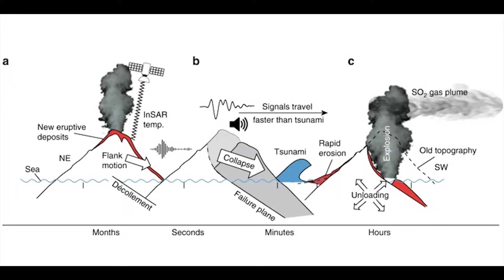Denizaltı Volkanları Dünyanın Derinliklerini Keşfetmek Belgesel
Denizaltı Volkanları Dünyanın Derinliklerini Keşfetmek Belgesel, Dünya’nın en gizemli ve etkileyici doğal oluşumlarından biri olan deniz altı volkanlarını konu alıyor.

Bu belgeselde, deniz altı volkanlarının nasıl oluştuğunu, hangi türlerinin olduğunu, hangi canlılara ev sahipliği yaptığını ve iklim üzerindeki etkilerini öğreneceksiniz. Ayrıca, deniz altı volkanlarının keşfi için yapılan heyecan verici ve tehlikeli araştırma seferlerine de tanık olacaksınız.

Deniz altı volkanları, Dünya’nın denizlerle örtülü bölgelerinde bulunan ve magma çıkışının %75’nin gerçekleştiği yarıklardır. Bu volkanlar, okyanus sırtları olarak bilinen tektonik hareketlerin yoğun olduğu alanlarda yer alır.

Bazı deniz altı volkanları, yüzeydeki volkanlardan daha büyük ve daha aktiftir. Örneğin, Tamu Massif isimli deniz altı volkanı, dünyanın en büyük volkanıdır ve Japonya’nın güneybatısında bulunur.

Deniz altı volkanlarının patlaması, suyun ısınmasına, kimyasal bileşiminin değişmesine ve karbondioksit seviyesinin artmasına neden olur2. Bu da iklim değişikliğine ve okyanus asitlenmesine katkıda bulunur2. Ancak deniz altı volkanları, aynı zamanda yaşam için de önemli bir kaynaktır.

Deniz altı volkanları yakınında bulunan hidrotermal ağızlar, sıcak ve mineralce zengin su püskürtür. Bu su, bakterilerden balıklara kadar pek çok canlı için enerji sağlar. Deniz altı volkanlarının yakınında bulunan siyah bacalar ise, yeni türlerin keşfedildiği biyolojik çeşitlilik açısından zengin alanlardır.

Uzmanlık Alanlarım

-Yüzme Antrenörü
-Usta Gemici

Kullanılan görüntüler, Ocean Networks Canada, CSSF-ROPOS, Schmidt Ocean Institute, MBARI, WHOI ve Ocean Exploration Institute gibi inanılmaz deniz koruma topluluklarının yanı sıra BBC, NatGeo ve diğer çeşitli YouTube kaynaklarına aittir. Görüntülerin çoğu telif hakkı sahibinin açık izniyle kullanılır. Sahibine ulaşamadığım veya cevap alamadığım durumlarda Adil Kullanım politikasına uygun olarak bazı klipleri kullanıyorum.